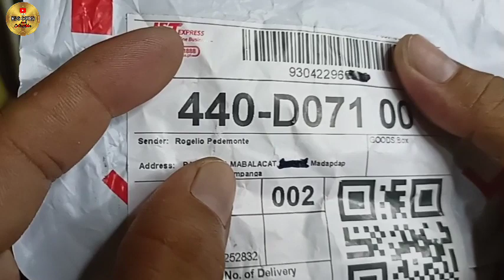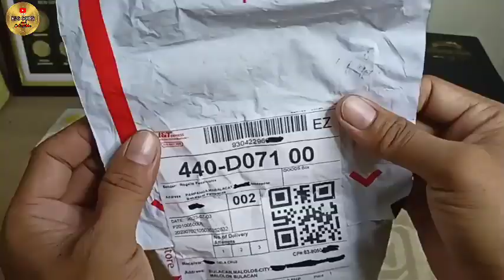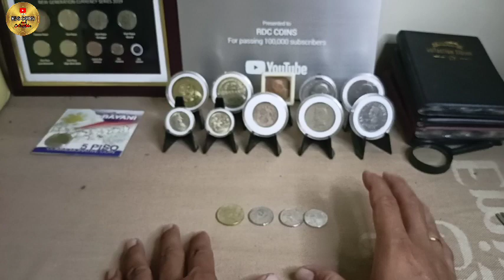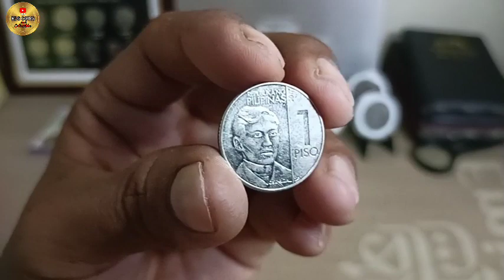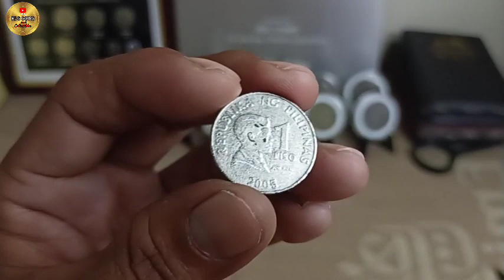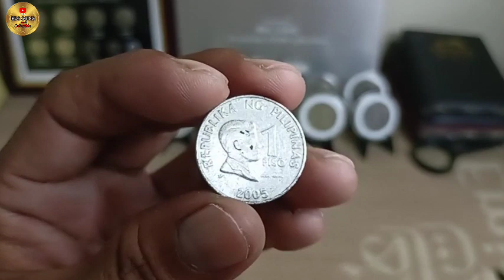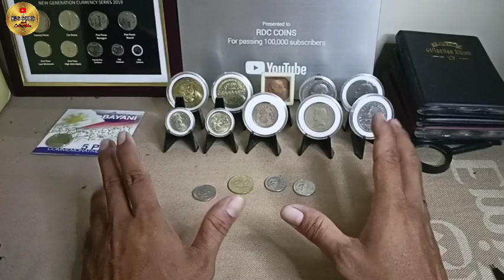PINAKA MAHAL NA 1 PISO NA AKING BINIBILI! SALAMAT SA SELLER FROM MABALACAT PAMPANGA